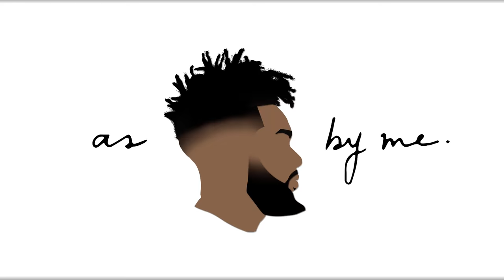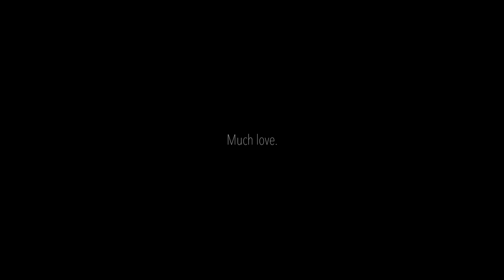Done with Football?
IF YOU WOULD LIKE TO SUBMIT AN INTRO VIDEO OR A TESTIMONIAL THURSDAY HERE ARE ALL THE GUIDELINES.

INTRO VIDEO GUIDELINES.
Example: Hey, My name is John, I’m from ________________ and you're watching asCEDbyme.

Example for intro to the Vlogs.

(You can be as creative as you want! Always try new things ... group of friends, singing, throwing a ball .. anything!)

TESTIMONIAL THURSDAY GUIDELINES.

Testimony Thursday:
Time limit - 90-120 seconds.
Can be more than one person (example; husband and wife, mother-daughter, father-son etc.)
No Swearing
Try to give as much context as you can.
Cite a bible verse that relates to your testimony.

WHEN YOU SUBMIT YOUR VIDEOS MAKE SURE YOU PUT IN THE SUBJECT WHAT IT IS YOUR SENDING: EITHER ASCEDBYME INTRO OR TESTIMONY THURSDAY

EQUIPMENT.

CAMERAS:
SONY RX100 M5

Lenses:
Soon 10-18 mm F4